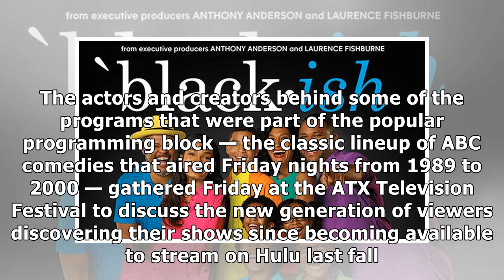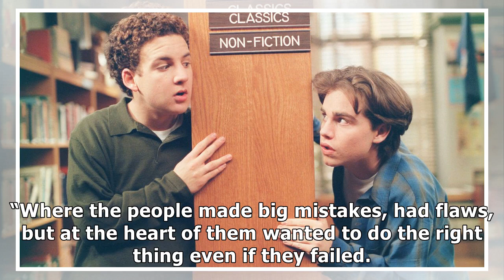TGIF talent talks bringing family values to a new generation on Hulu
Skip to content For kids and teens of the ‘90s, to...